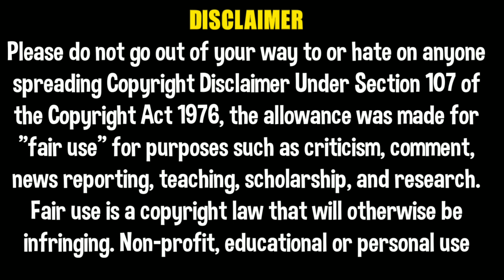Mistakes In Baithe Baithe Song | Ft Mouni Roy, Meet Bros, Stebin Ben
Agar is video mein aap logo mein se kisi ko bhi jaise actor, actress, director, producer, Singer ko hamare is video ya Thumbnail se koi Bhi problem hai to please hame sirf ek gmail kardijiyega ham bina kisi question pooche video ko permanently delete kardenge YouTube see thank you Dear owner sir of this video❤️🙏

About Me►
Hello freinds I am "Suhail Zayn" owner of this channel. I will make mistakes videos It's only for just entertainment purpose so don't take seriously.

To yaaro is video me maine is song ki kuchh mistakes nikaali hai to dil pe mat lena aur enjoy karna aur agar aap logo ko ye video pasand aaya ho to please Video Like & Shere karna na bhulen aur sath mein hamare channel ko Subscribe Karke Bell icon ko jarur press karden.

►Keep Loving
►Keep Smiling
►Keep Supporting

Funny mistakes in Baithe Baithe song mouni Roy,Baithe Baithe mouni Roy song mistakes,
Mistakes in Baithe Baithe song meet bros,
new mistakes in Baithe Baithe song mouni roy,
mouni Roy song mistakes,
mistakes in Baithe Baithe song mouni Roy,
Baithe Baithe mistakes

Note ► Credit to All owner